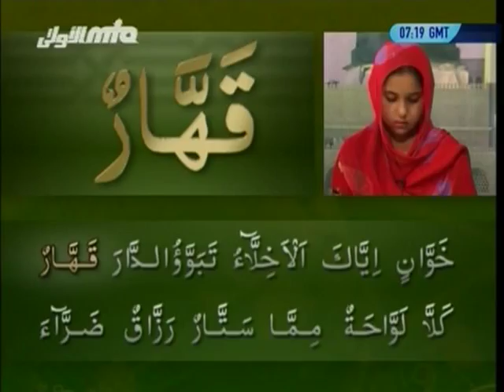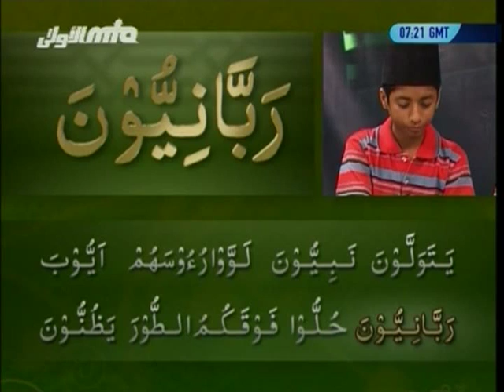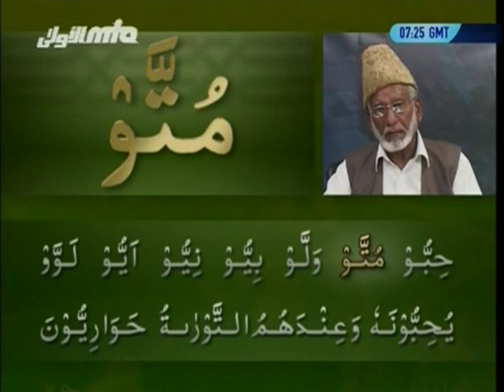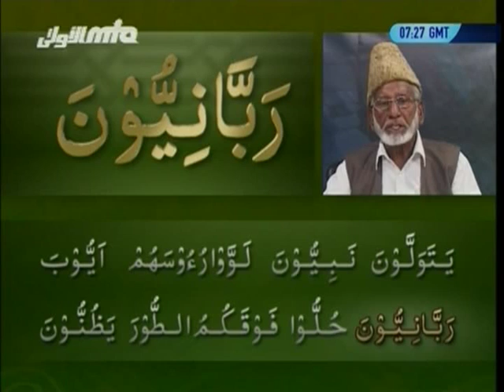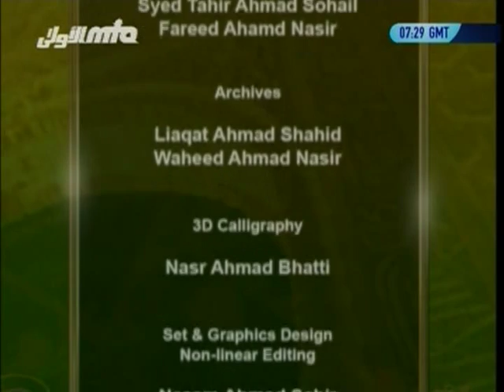Yassarnal Quran Lesson #57 - Learn to Read & Recite Holy Quran - Islam Ahmadiyyat (Urdu)